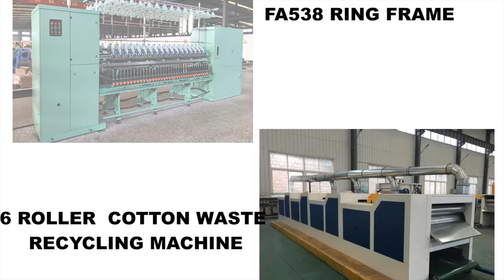Happy new year! Let 's grow up together in 2017!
Tongda will be your reliable partner for textile machinery including ring spinning machine, weaving machines and nonwoven machines.